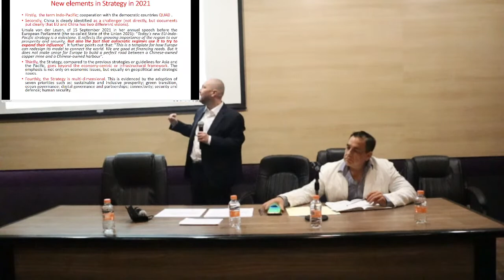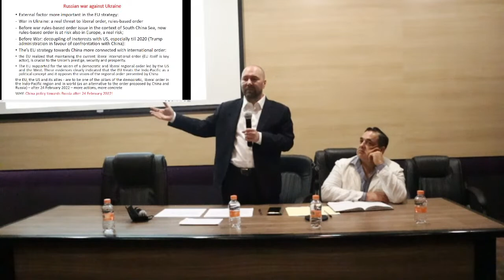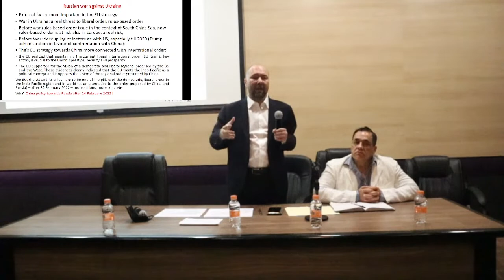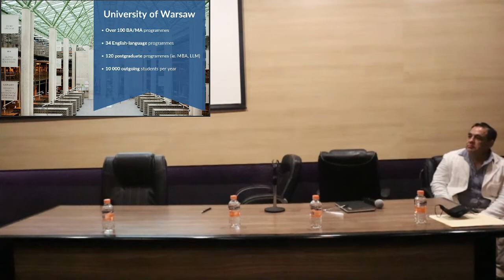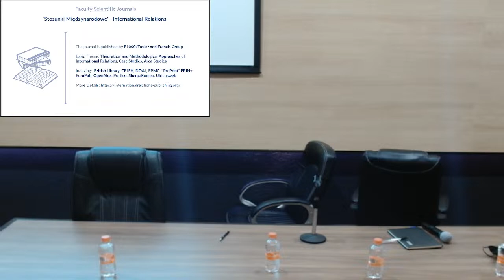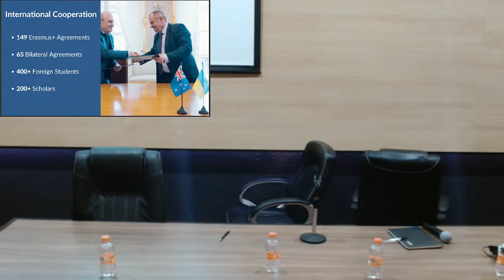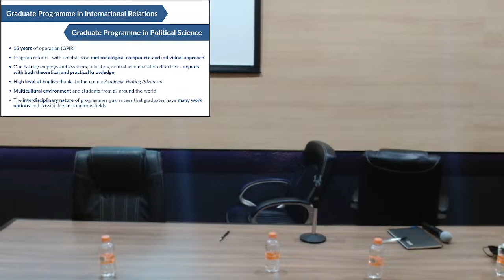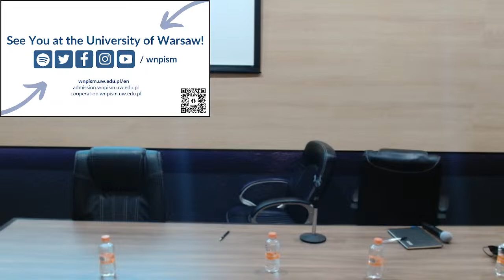Conferencia Magistral: "European Union Strategy towards China after Russian Invasion of Ukraine"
Dr. Jakub Zajaczkowski - Universidad de Varsovia.